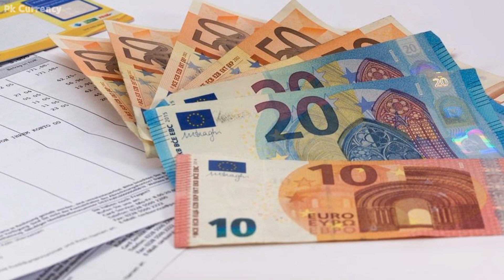currency rates today | dollar rate today in Pakistan | USD to PKR 6 Aug